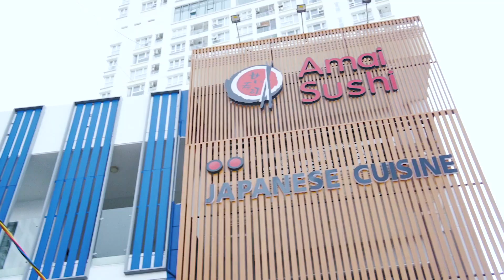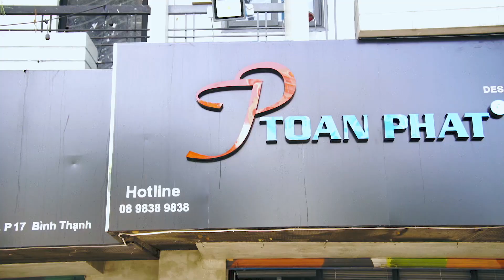[DỰ ÁN] MÔ HÌNH BẾP NHẬT AMAI SUSHI DO TOÀN PHÁT THI CÔNG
Cùng Toàn Phát khám phá một mô hình bếp Nhật tại nhà hàng Amai Sushi do Toàn Phát thi công. Để mở một nhà hàng Nhật, chúng ta cần mua những thiết bị nào, bố trí ra sao, cùng các giải pháp thế nào sao cho nhà hàng hoạt động được tốt nhất. Hãy cùng xem video sau của Toàn Phát để biết thêm thông tin chi tiết nha!

Quý khách có nhu cầu mở nhà hàng Nhật, hay cần mua các thiết bị bếp hãy tham khảo qua thông tin của công ty thiết bị bếp Toàn Phát dưới đây nha!
🏢  Hoặc xem hàng trực tiếp tại showroom: A6 351 Quốc lộ 13, phường Hiệp Bình Phước, TP. Thủ Đức